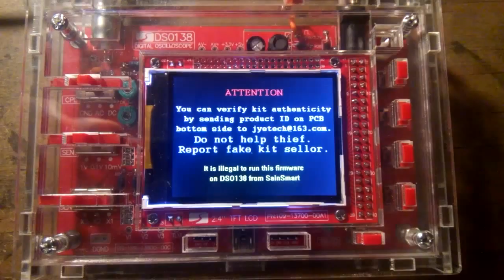DSO138 Digital Oscilloscope (Test 1)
Encendiendo mi osciloscopio.